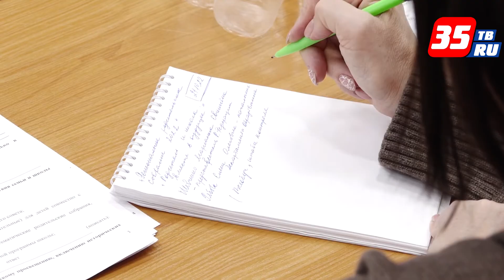Вопросы взаимодействия школы и родителей обсудили на областном родительском собрании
Традиционное областное родительское собрание прошло в Центре профмастрества Вологодского института образования. В этом году в регионе появился областной Родительский совет. Собрание совпало с заседанием этого совета. Основная тема встречи - взаимодействие родителей и школы.